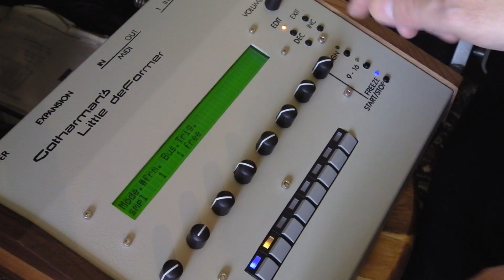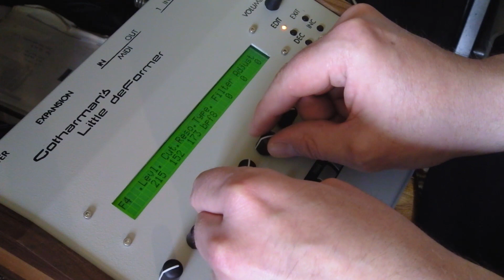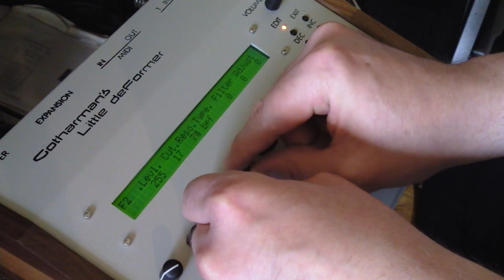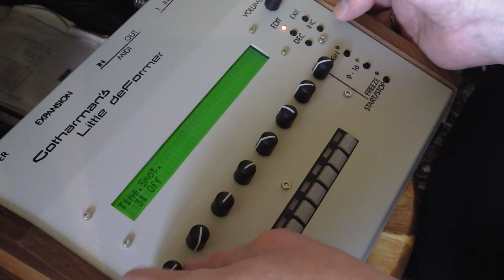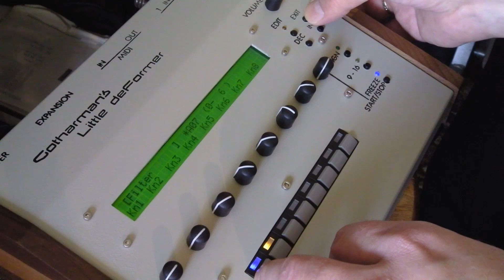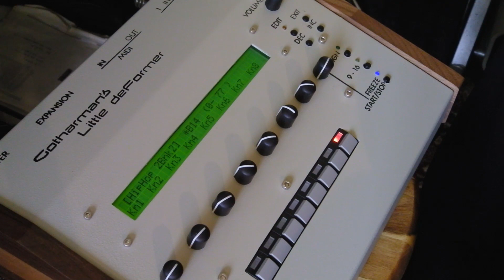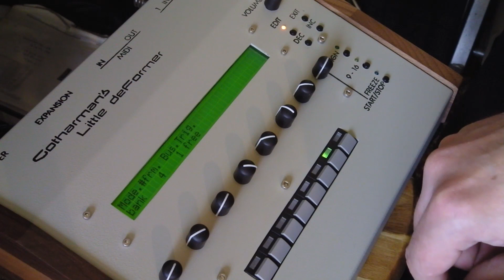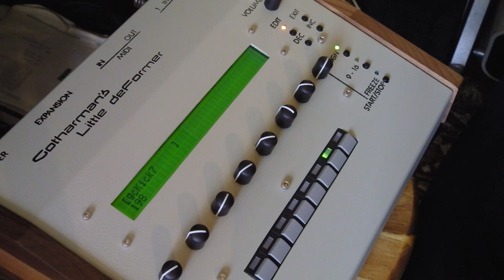Gotharman's Little deFormer: Morphing FilterBank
Tweaking the new morphing filterbank, that will be available in a free update very soon.